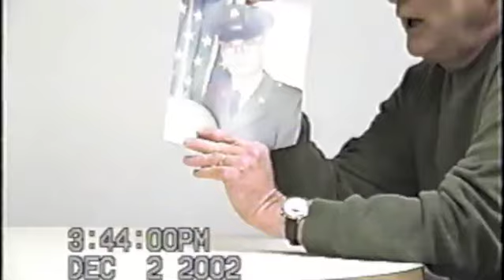Alan Lee Chapman Veteran Interview